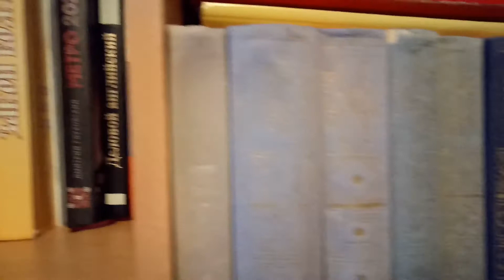Lost Heaven - (Lost Heaven) - Living World (Official Video)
Well It's morning!
I opened my eyes shrouded in dreams
"madness swims in you"
says an inner voice
you see this world
but you can't touch it
you throw in tears

[Chorus]
In my restless dreams
I see those 3 factory chimneys
the shadow of
a Lost Heaven
a sense of terrible loss that is forever stuck
as a thorn in my soul
fills the bright tones of this dream
with dark blood
and tears cover this vision
this Lost Heaven!

If earlier we looked
at how beautiful this world is
from that tower
and now everyone is dead
and everything is destroyed

[Chorus]
the shadow of
a Lost Heaven
with dark blood
this Lost Heaven!

[Bridge]
Lost
Heaven
Bright Light

[Chorus]
the shadow of
a Lost Heaven
with dark blood
this Lost Heaven!

Композиция  Lost Heaven

Исполнитель  Living World

Альбом  Lost Heaven

Writers  Khan Shtorh, Richard Freeman, Alexander Glazyrin, Aleksandr Alekseev, Saweliy Ivinikhin, Ann Zagorodskih, Egor Egorov, Alena Trofimova

Лицензиар  "WMG (от лица компании "Warner Records Label"); FreshTunes, LatinAutor, Clideo"